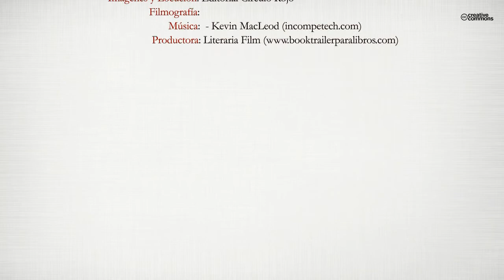El misterio del loro (Booktrailer) - Editorial Círculo Rojo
Autor: Ramón Hernández de Ávila .
La corrupción política y financiara, origen de la actual crisis en España, arranca en el estrato más bajo, el municipio, la Casa Consistorial, y llega hasta las capas más altas de la sociedad, incluida la Casa Real.
Esta novela, cuyo prólogo, La corrupción, pandemia española, refleja esas ideas, se desarrolla en un pintoresco pueblito serrano. Sus vecinos asisten atónitos a los proyectos de grandeza de sus dirigentes, camada de políticos y empresarios que prometen y no cumplen, al socaire de un coronel. Todos quieren que el pueblo progrese, que se vea en Internet y que atraiga mucho turismo. Un loro muerto en extrañas circunstancias ofrece la oportunidad que esperan ediles y empresarios para hacer negocio. Junto al famoso loro, un perro y su amiga Laura provocarán, sin pretenderlo, un cambio radical en la historia del pueblo. Costumbres, romerías, supersticiones y fiestas conforman un guiso del que todos quieren sacar tajada.
La nueva novela picaresca del siglo XXI. Será un clásico.